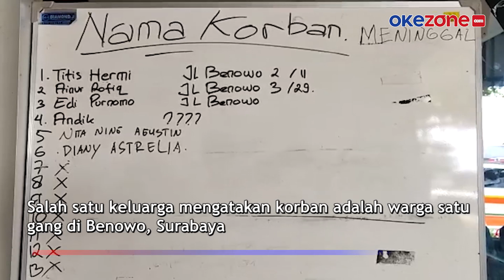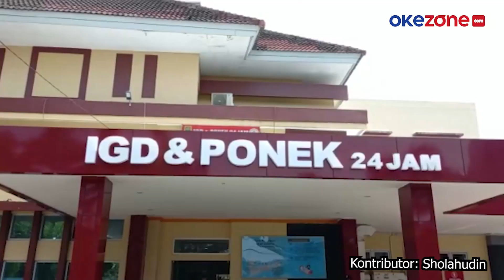Korban Tewas Laka Maut di Tol Jombang Bertambah Jadi 15 Orang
Korban kecelakaan bus di Tol Jombang menuju Surabaya, Km 712-200, Kabupaten Mojokokerto, bertambah. Dari sebelumnya 7 orang jumlah ini bertambah menjadi 15 orang.

Isak tangis keluarga berdatangan saat berada di kamar jenazah RS Dokter Wahidin Sudiro Husodo, Kota Mojokerto. Keluarga korban kecelakaan bus Ardiansyah histeris saat tahu jika keluarganya menjadi korban.

Para korban sebelumnya menjalani perawatan di sejumlah RS di Kota Mojokerto dan Sidoarjo. Salah satu keluarga mengatakan korban adalah warga satu gang di Benowo, Surabaya.

Warga yang sedang rekreasi itu berangkat hari Sabtu kemarin menuju Kawasan Dieng dan Yogyakarta. Bus kecelakaan mengalami kecelakaan saat perjalanan pulang ke Surabaya.

Kontributor: Sholahudin